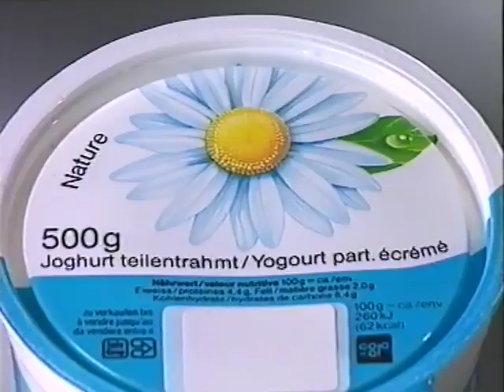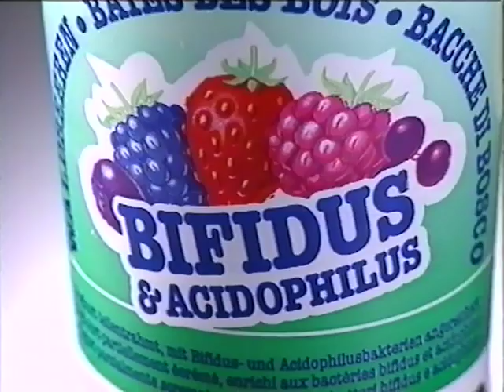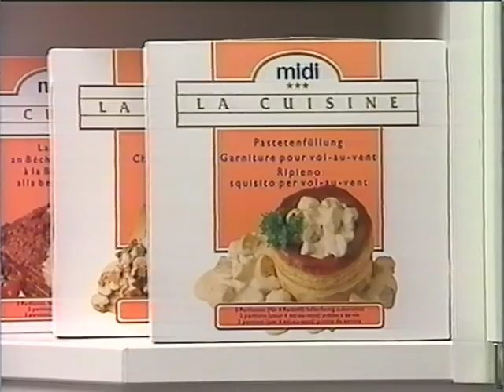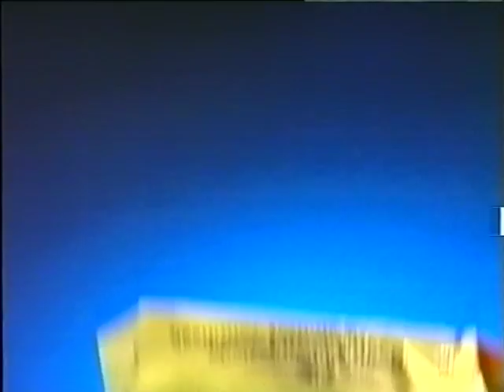Coop Mittwochstudio, Folge 764 vom 13. Mai 1992